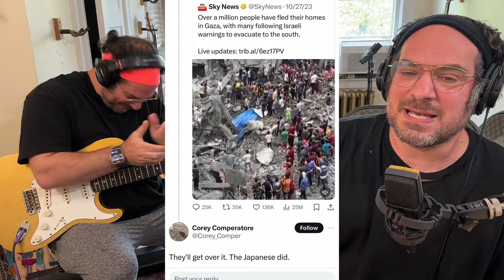Corey Comperatore | Song A Day #5675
Nobody deserves to die.

Well he was. Shot in the head by a republican
With an AR15 democrats tried to ban
It was just back in may the bill lost by one vote
Feel bad for his wife and his daughters, oh

“They’ll get over it, the Japanese did”
That’s what Corey Comparatore said
About men and women and their kids (in Gaza)
They will get over it, that’s what he  said

He gave his life to save his kids and his wife
It’s a shame, it’s a crime, he didn’t deserve to die
I wonder can you extend your empathy
To the children being bombed right now as we speak